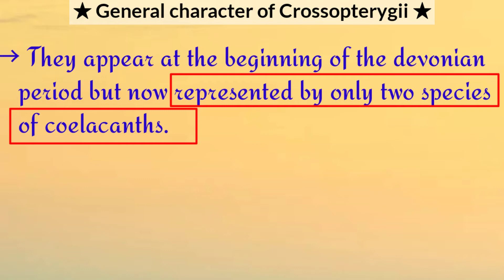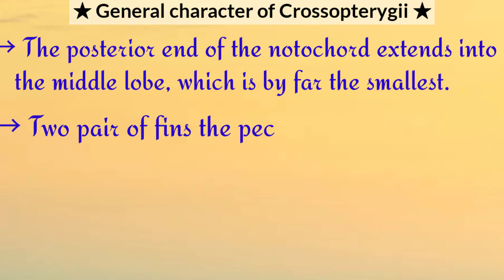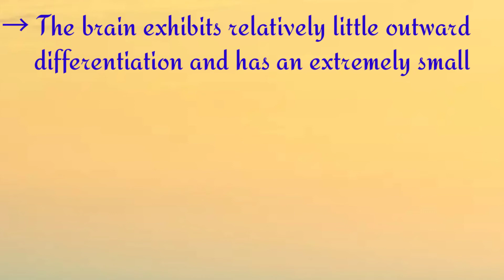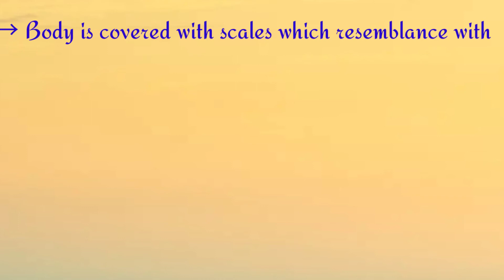Organisation and affinities of crossopterygii || Hindi and English both 🤗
Diksha Juhi
Hey guys in this video I have explained about the Crossopterygii. I have also tried to cover Genral character of Crossopteeygii.